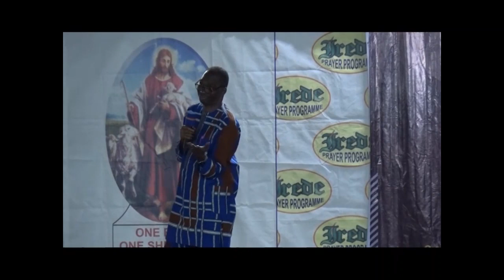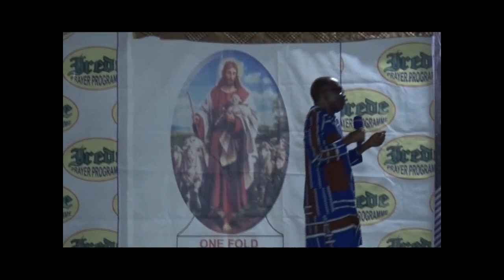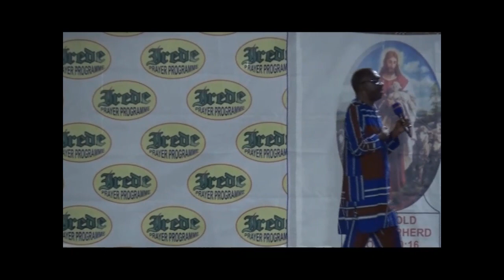01,TEACHER ;THE RESTORER OF LIFE BY MOSES OGIANYO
CTS 2022 RELAG